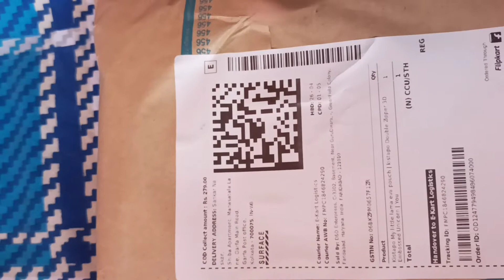Large Pencil Bow review from flipkart just for ₹279 🥰🥰😘flipkart